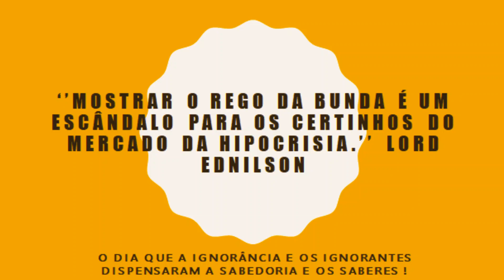FRASES LORD EDNILSON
GRUPO XANGÔ UNITED STATES ;